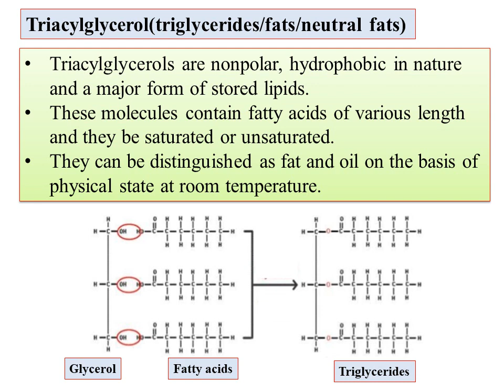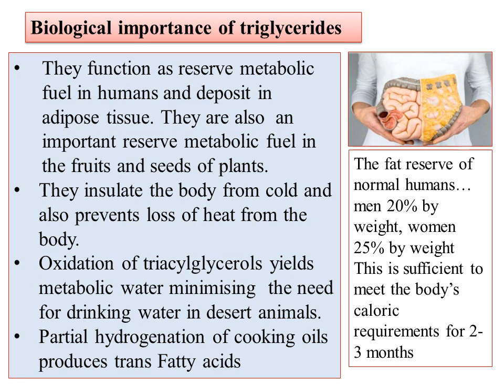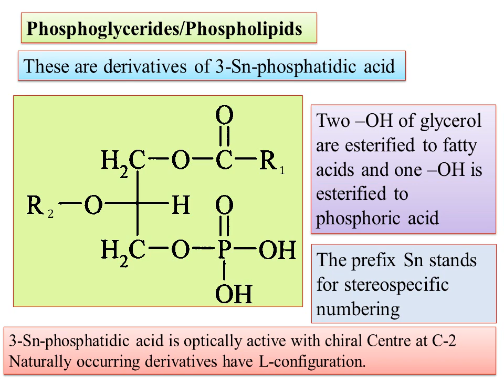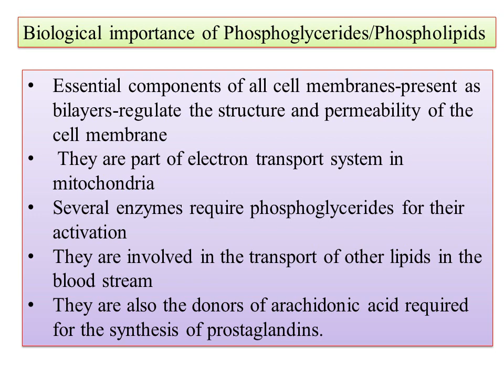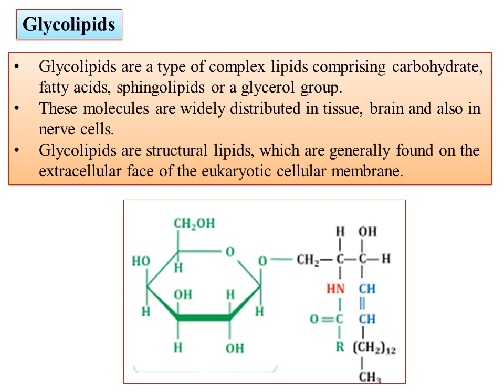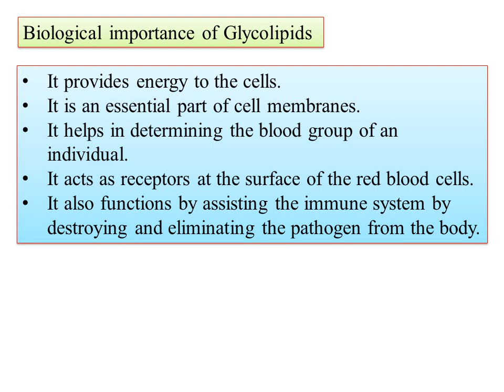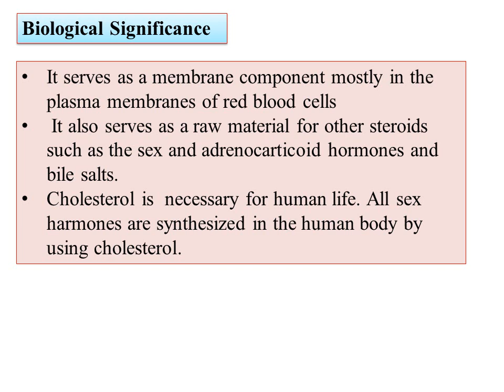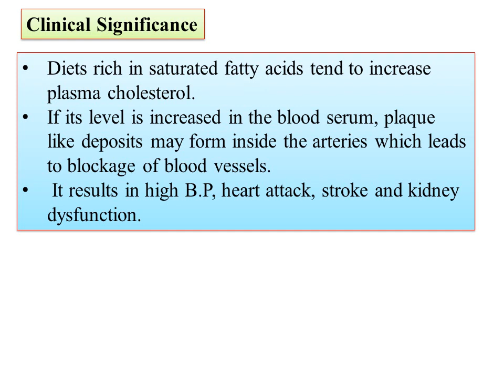NEP-BCU-OE-MOLECULES OF LIFE-unit -02-LIPIDS-02-Biological importance of triglycerides & cholesterol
Hi
Today onward I am uploading the video ON NEP-BCU-OE-MOLECULES OF LIFE--unit -02-LIPIDS-02-Biological importance of triglycerides, phospholipids, glycolipids, and steroids (cholesterol)

Today I am uploading the video on NEP-BCU-OE-MOLECULES OF LIFE-unit1-Amino acids, Peptides & Proteins-3-Zwitter ion Isoelectric point
-BCU-OE-MOLECULES OF LIFE- unit-01- Amino acids, Peptides & Proteins-2-Classification of amino acids Classification of amino acids